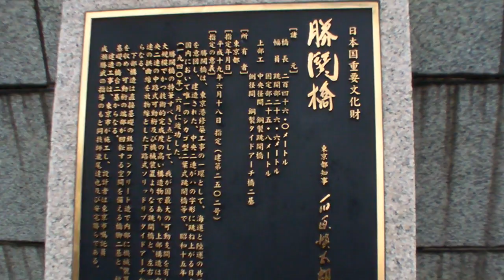撮影禁止だと？勝ちどき橋 KACHIDOKI Bascule Bridge TOKYO JAPAN soezimax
This is "Kachidoki Bashi" bridge that exists in the reclaimed land.  The bridge was built in 1940.  This bridge was a bascule bridge.  It doesn't move now.  The "Kachidoki" bridge is being specified for the important cultural asset (building) by the country.  There is a museum near the bridge. (Movie with English subtitles)

*Google Map (Please Copy&Paste)
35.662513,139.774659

★副島新五のビデオブログ★東京築地にあります勝ちどき橋。以前は船の通行のため、橋自体が跳ね上がっていた橋。1940年に建てられた橋で、いまは国の重要文化財になっています。隅田川にかかる唯一の跳開橋を観に行ってきました。